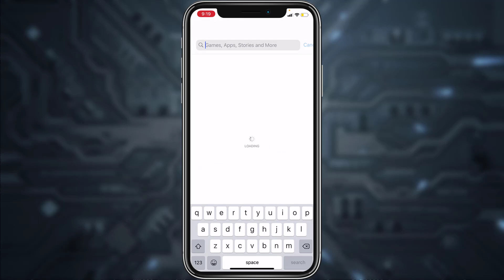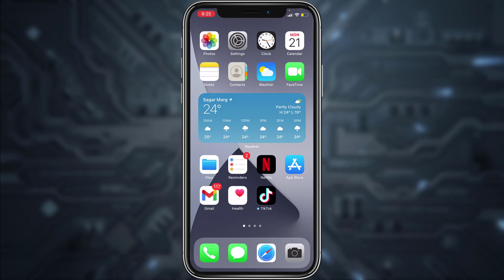How to Fix Tiktok Login Error on iPhone | 2021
➜ In this video tutorial I will show you How to Fix Tiktok Login Error on iPhone.